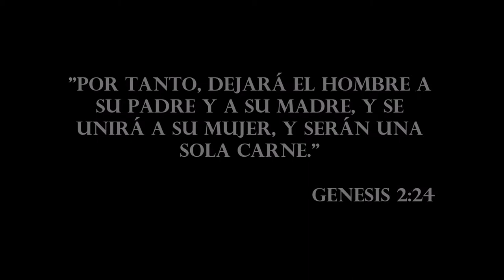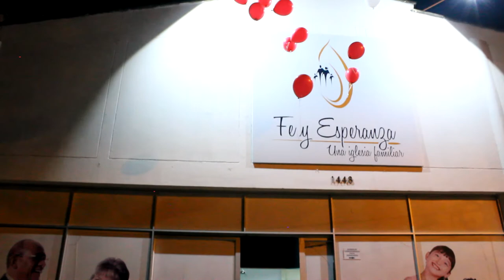Juan Diego & Andrea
"Sea bendito tu manantial, y alégrate con la mujer de tu juventud, como cierva amada y graciosa gacela. Sus caricias te satisfagan en todo tiempo, y en su amor recréate siempre." Proverbios 18:19